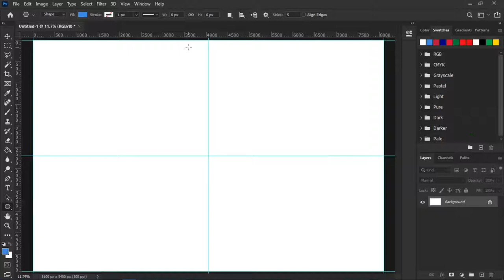Flag of Somalia design in Photoshop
Flag of Somalia

The blue color of Somalia’s flag represent the sky and the sea.
The white star of the flag is known as the Star of Unity. The five points of the star represent the five areas where the Somali people traditionally lived.

Use: National flag and ensign
Proportion: 2:3
Adopted: October 12, 1954
Designed by Mohammed Awale Liban

Colour :      Blue               White
Hex

Capital: Mogadishu
Currency: Somali shilling
Official languages: Somali,  Arabic

► TIMESTAMPS:
0:00 Main
0:48 Thanks